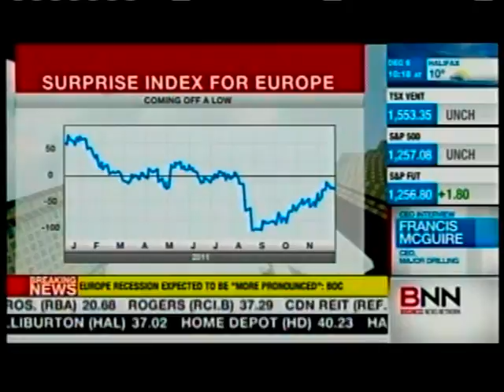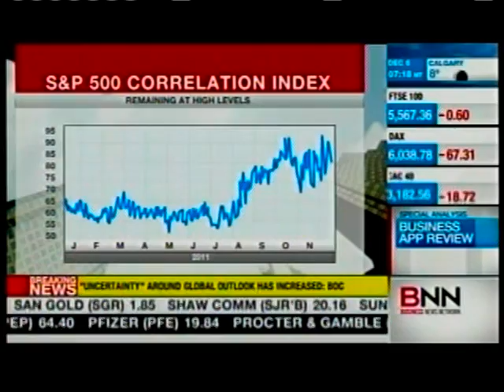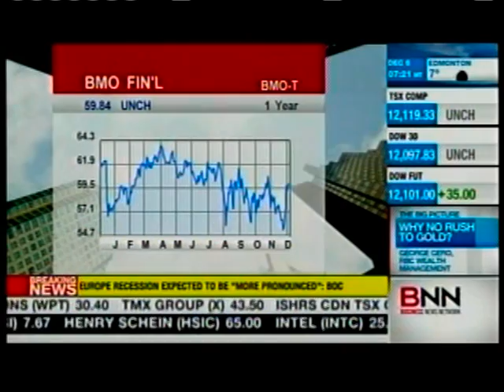BNN Interview - Diana Avigdor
Diana Avigdor, Portfolio Manager and Head of Trading, Barometer Capital looks at the most recent equity market movers.